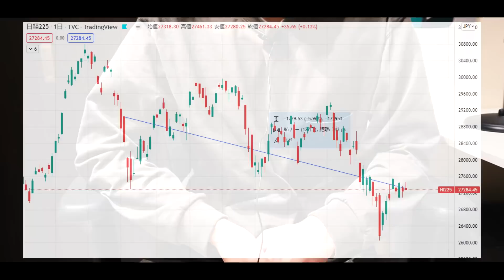投資家の岸田政権支持率がヤバいｗ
▼日経CNBCの投資家アンケート結果

■ 株の買い時の著書
手堅く稼ぐ！成長株集中投資術